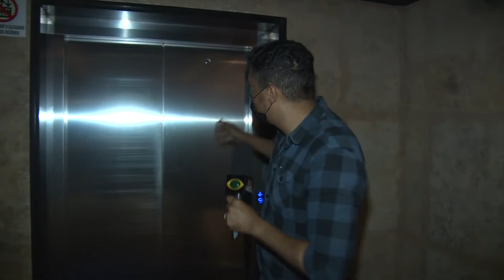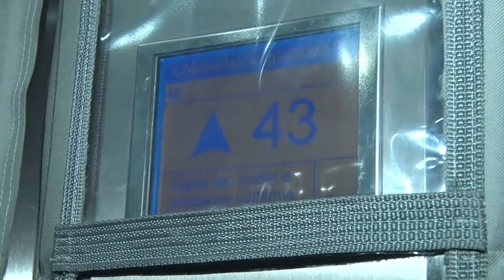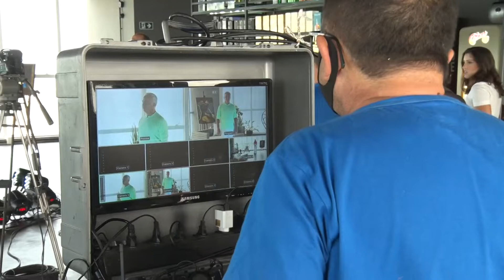Bastidores do Muito Mais Verão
Ontem (17) foi ao ar o último Muito Mais Verão 2022. Acompanhe o que aconteceu nos bastidores do programa. Veja!